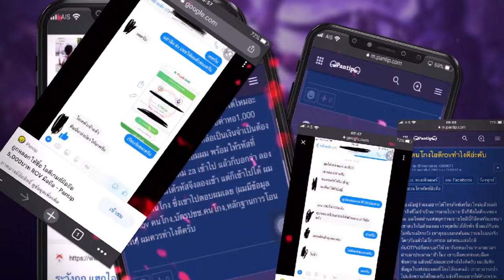ROV - กิจกรรมแจกสกินไทยในตำนานฟรี!!! แจกสกินใหม่วีรมัศยาไอริถาวรฟรี!! พรปีใหม่สกินฟรีรีบเลย!!